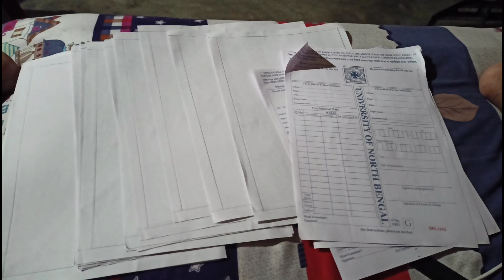ONLINE COLLEGE EXAMS ll COLLEGE STUDENTS SEATUATION ll NBU ll FUNNY VLOGE ll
Thnak You To Visit My YouTubbe Channel Guy's 😊Hope Do You Like My Funny Vloge..
Keep support Guy's I Need Your Support ❤️🙏🏼
. If you want to know something DM Me in Instagram↓↓
.I'm on Instagram as @_7nyctophile_. Install the app to follow my photos and videos.